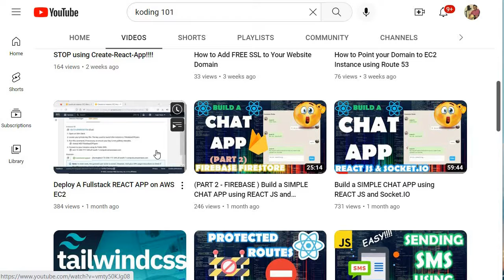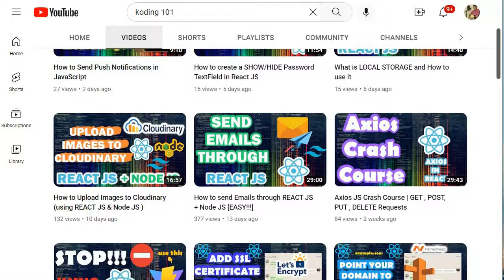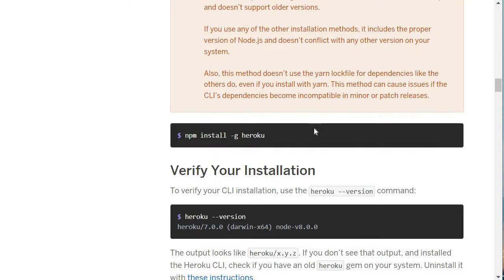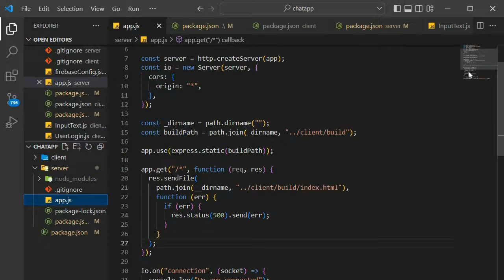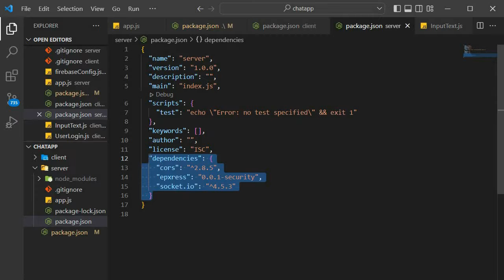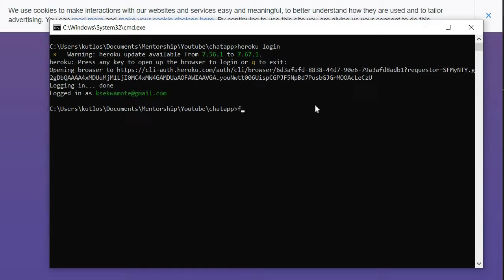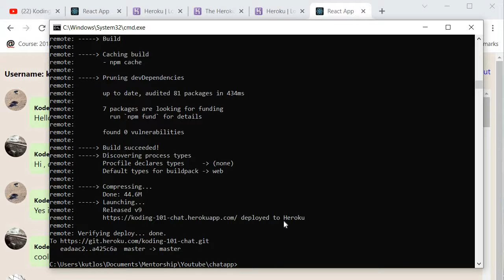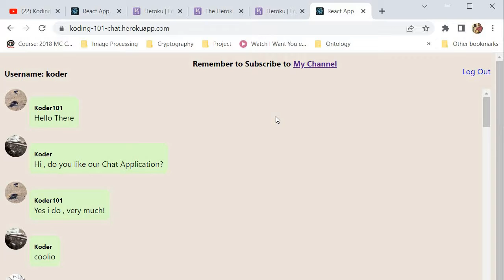How to Deploy A FullStack React App to HEROKU | EASY!!!!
A good alternative to AWS is Heroku. Heroku is a cloud-as-a-service platform that supports multiple languages.
Heroku is much simpler or easier to use compared to other cloud as a service platforms including AWS. The Heroku platform provides a set of capabilities that deliver higher-order value. With Heroku, there is no need to learn about server configuration, network management, or tuning the latest version of a database. Heroku removes obstacles so developers can focus on what they do best: building great apps.